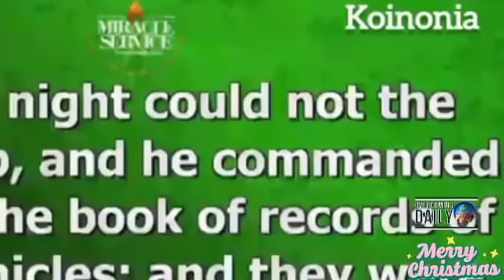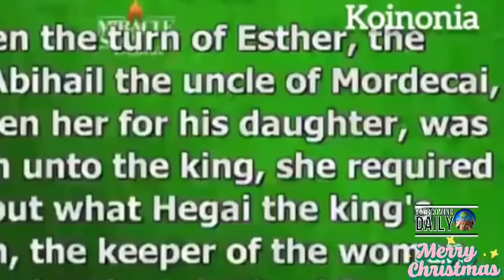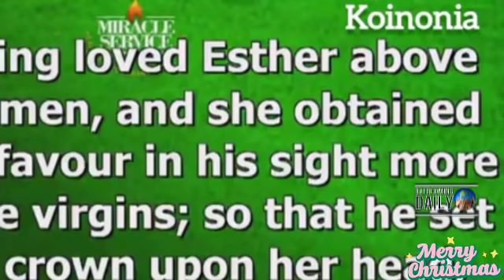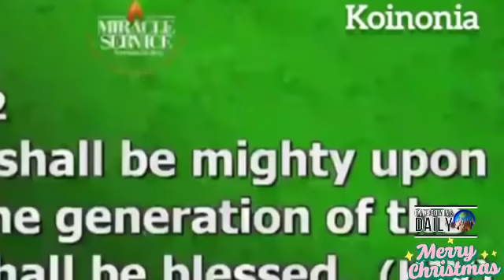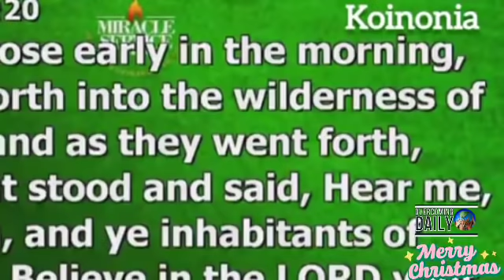RECEIVE THIS POWERFUL PRAYER AND GOD WILL CAUSE MEN TO REMEMBER YOU | APOSTLE JOSHUA SELMAN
ANNOUNCEMENT:
Public Relations Department:
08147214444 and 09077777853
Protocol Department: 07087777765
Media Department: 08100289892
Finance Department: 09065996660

below is the account detail:

Account Numbers:
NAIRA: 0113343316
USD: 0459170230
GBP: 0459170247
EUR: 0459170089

Swift code: GTBINGLA
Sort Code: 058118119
Bank: Guaranty Trust Bank Plc

1)This video has no negative impact on the original works (It would actually be positive for them)
2)This video is also used for teaching purposes.
3)It is transformative in nature.
4)I ONLY used bits and pieces of videos to get the point across where necessary.